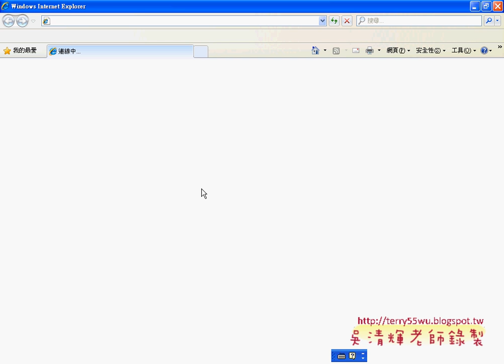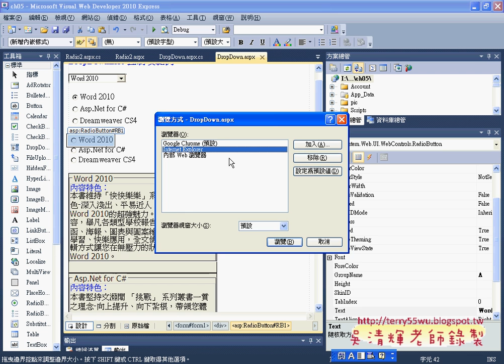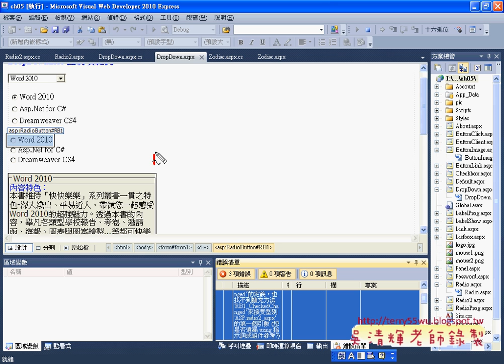04RadioButton控制項說明與更改屬性Asp.net C#教學 吳老師提供)